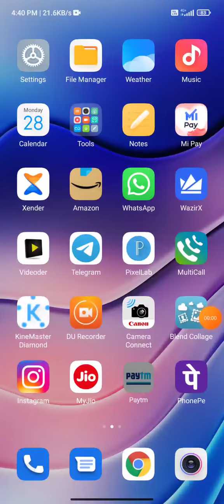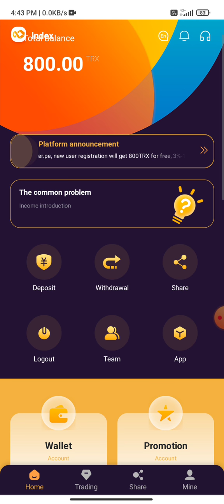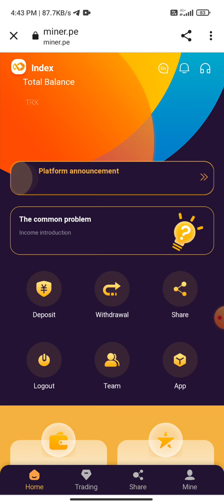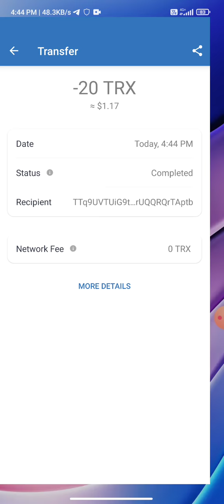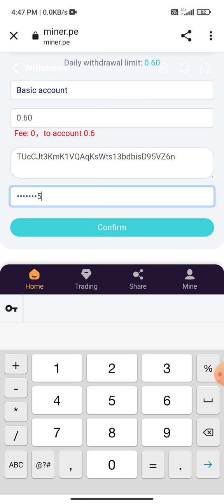EARN 5000TRX DAILY WITH NEW MINING SITE 2022!! TRADE AND EARN SITE